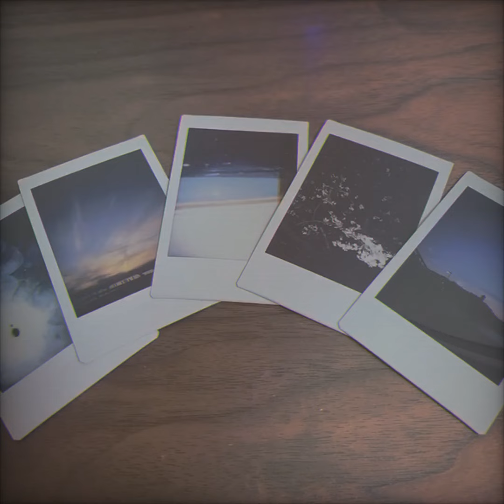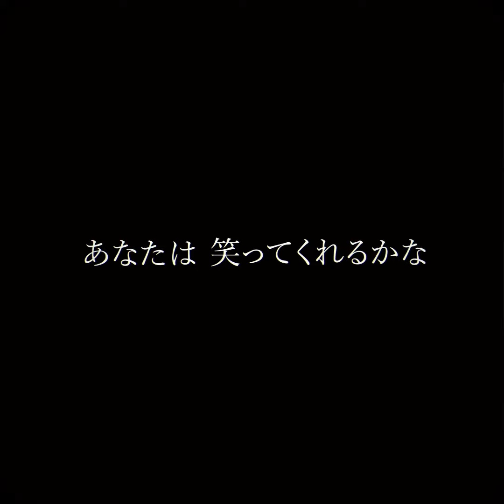VIEW / em【オリジナル曲/自作MV】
初めまして、midoriとicheeの2人で
emというユニットをやってます。

初となる楽曲「VIEW」
録音,MV制作全て自作です。
沢山の人に届きますように。

▶︎音源、SNS、コンタクト情報はこちら
「em All Access」
▶︎ Lyrics/Vocal：midori
▶︎ Tracks：ichiee
▶︎ Arrange：midori,ichiee
▶︎ 撮影・監督・編集：midori
VIEW

誰かの目に写った僕は どんな風か
そんな足枷をとるのが 怖くなって
何もかもを諦めたら
何も残らない僕がそこに居た

Every day's the same.
滑稽だろうと 僕のまま踊る
あれはきっと戻らない
叶わなかった景色だ

飛び込んだ光の中に 勝手に抱いた希望の火
僕らはただそれに見惚れ「綺麗だ」と言った

あなたが見た景色の中
意味を見つけてしまうのは
「夢の後遺症だよ」って
あなたは笑ってくれるかな

下らない話をしながら 海でも見に行こうぜ
悲しみの憂さ晴らしなんて そんな風でいい
白いセンターライン伸びた
このsunsetは 遠く宇宙に沈んだ